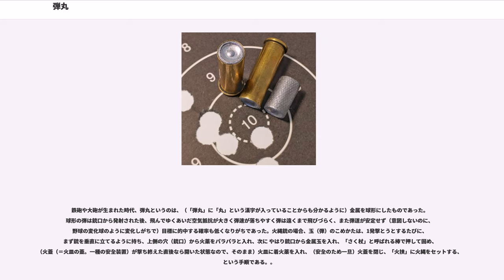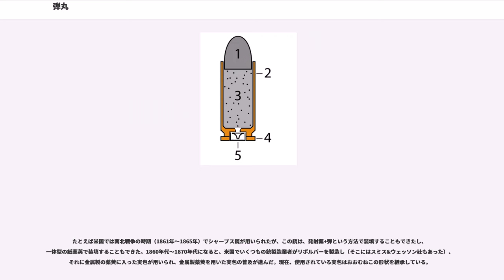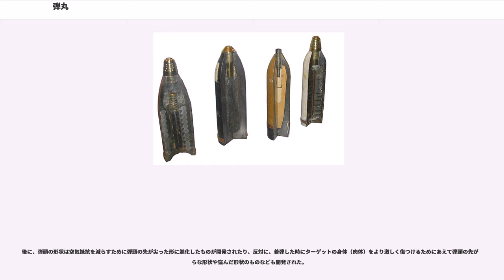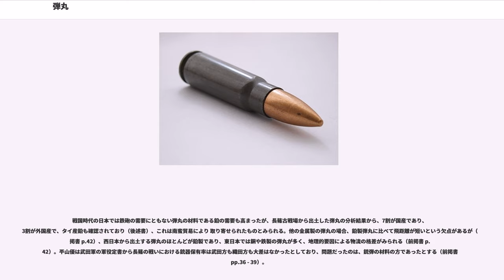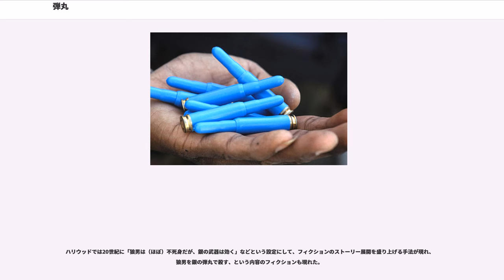弾丸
弾丸（だんがん、）とは、火器から発射されて飛ぶ物体のこと。銃弾および
砲弾の総称（つまり、それらをまとめて指すための呼称。）　一般的には単に「弾（たま）」とも言う。

銃や砲から発射され飛ぶ物体を、まとめて指すための用語が「弾丸」である。射手の狙い通りに弾丸が目標に当たれば、目標に物理的損傷を与えることになる。

弾丸の材質や形状は用途により多岐にわたる。
一言で「銃弾」と言っても、現代では一般に、飛んでゆく「弾」はそれ単体で銃にこめられるのではなく、「弾」を発射するための火薬類や着火用の雷管などとともに「薬莢」と呼ばれる一種の容器に収められ一体化した形で事前に用意されている。弾頭・発射薬・銃用雷管が薬莢に収められ一体化した状態を「実包」や「弾薬」という。

弾頭の材質や構造はいくつかあり、たとえば広く用いられている「フルメタルジャケット」というタイプは、弾の中心部分（「弾芯」、 コア）は鉛合金であり、それを銅合金の覆い（「被甲」、ジャケット）で覆った構造になっている。

現代の銃弾の分類法としては、弾頭の構造・形状・材質などにもとづいて「フルメタルジャケット / ソフトポイント / ホローポイント...」などと分類されることが多い。→銃弾の種類

一方、散弾銃の散弾では、実包は円柱の形にまとめられ、発射と同時に、多数の球状の小さな弾丸が「ばらまかれ」るようにして、ばらばらの状態で飛んでゆく。

なお、銃弾を実際に発射することを「発砲（はっぽう）」という。

砲弾は構造としては（現代では一般論として言えば）、弾体・炸薬・信管・弾帯からなる。使用目的により、榴弾・徹甲弾・照明弾・焼夷弾・ガス弾などがある。

鉄砲や大砲が生まれた時代、弾丸というのは、（「弾丸」に「丸」という漢字が入っていることからも分かるように）金属を球形にしたものであった。球形の弾は銃口から発射された後、飛んでゆくあいだ空気抵抗が大きく弾速が落ちやすく弾は遠くまで飛びづらく、また弾道が安定せず（意図しないのに、野球の変化球のように変化しがちで）目標に的中する確率も低くなりがちであった。火縄銃の場合、玉（弾）のこめかたは、1発撃とうとするたびに、まず銃を垂直に立てるように持ち、上側の穴（銃口）から火薬をパラパラと入れ、次に やはり銃口から金属玉を入れ、「さく杖」と呼ばれる棒で押して固め、（火蓋（＝火皿の蓋。一種の安全装置）が撃ち終えた直後なら開いた状態なので、そのまま）火皿に着火薬を入れ、（安全のため一旦）火蓋を閉じ、「火挟」に火縄をセットする、という手順である。。

「たまこめ」の時間を短くするために、火薬を粉の状態のまま銃口から入れるのではなく、あらかじめ所定量を紙の袋に入れておき、それを銃口から入れる、という方法（紙製薬莢のもっとも素朴な形態）は14世紀には一応発明されていた。が、実際に広く使用されるようになったのは、後の時代である。
弾頭・発射薬・着火薬が薬莢で一体化されたものは、1808年にパリで、スイスの銃職人のとフランスの銃職人によって開発された。弾頭は球形で、薬莢は真鍮製もしくは紙製であった。これも普及したのは後の時代である。

たとえば米国では南北戦争の時期（1861年～1865年）でシャープス銃が用いられたが、この銃は、発射薬+弾という方法で装填することもできたし、一体型の紙薬莢で装填することもできた。1860年代～1870年代になると、米国でいくつもの銃製造業者がリボルバーを製造し（そこにはスミス&ウェッソン社もあった）、それに金属製の薬莢に入った実包が用いられ、金属製薬莢を用いた実包の普及が進んだ。現在、使用されている実包はおおむねこの形状を継承している。

後に、弾頭の形状は空気抵抗を減らすために弾頭の先が尖った形に進化したものが開発されたり、反対に、着弾した時にターゲットの身体（肉体）をより激しく傷つけるためにあえて弾頭の先が平らな形状や窪んだ形状のものなども開発された。

かつて用いられた「球形の弾丸」は現代では廃れて戦場では見られなくなったが、砲丸投で使われる丸い砲丸がその名残を今に伝えている。

戦国時代の日本では鉄砲の需要にともない弾丸の材料である鉛の需要も高まったが、長篠古戦場から出土した弾丸の分析結果から、7割が国産であり、3割が外国産で、タイ産鉛も確認されており（後述書）、これは南蛮貿易により 取り寄せられたものとみられる。他の金属製の弾丸の場合、鉛製弾丸に比べて飛距離が短いという欠点があるが（前掲書 p.42）、西日本から出土する弾丸のほ...